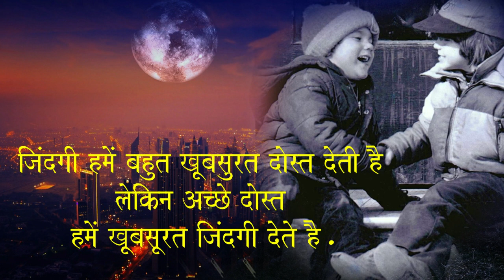whatsapp status video # Dosti #05 # By...Sunil Darekar